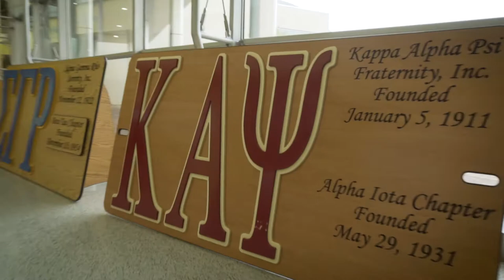This is Morgan State University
Take a peek into our amazing campus.